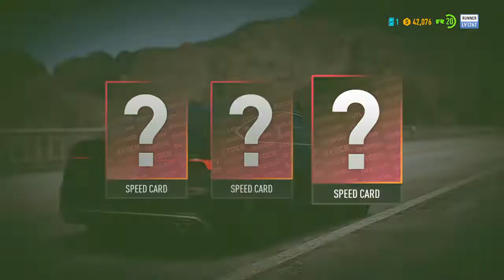Need for Speed™ Payback Infiltration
In this video emerge in this race against time to reach all the targets in a house mission.